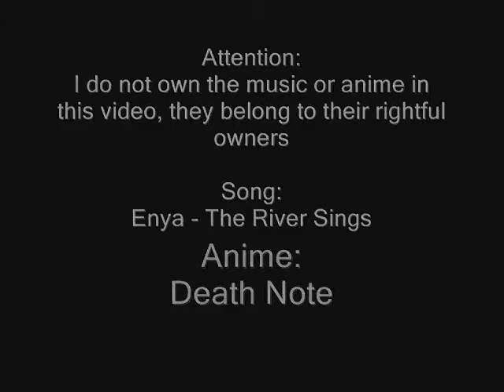Death Note Enya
Yay a Tribute to L and the Task Force along with Near and the SPK!

OMG OMG MY computer actually saved this video O_O It took me hours just to get the damn thing to save =D
Sooo yeah I worked hard on this video.
IM SORRY FOR THE SUCKY QUALITY! JUST HIT THE DAM HQ THING FOR QUALITY INSTEAD OF FLAMING MEH FOR IT!

But yeah
Song : Enya - The River Sings